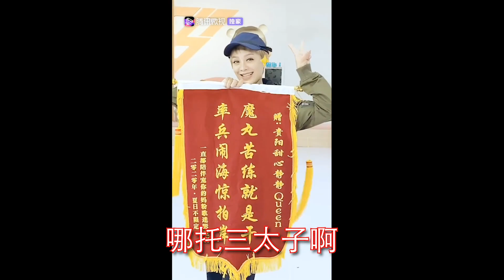[Fanmade]【静葵霏佳琼冰朵依】满腹经纶浪姐版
这个太好笑了！忍不住在此分享！